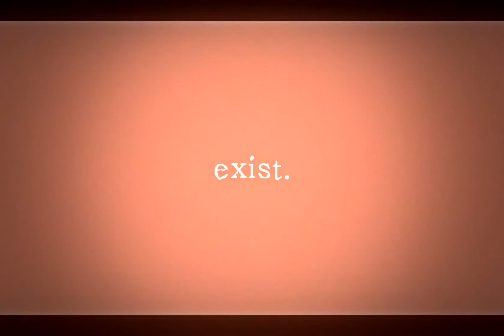the only exception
waow